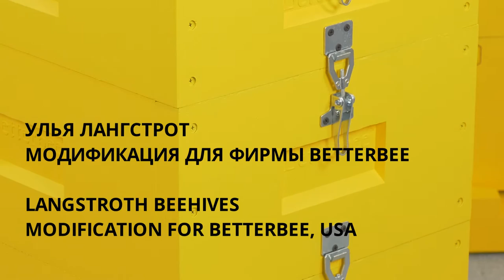New hive type / Специальные ульи под заказ - LYSON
Together with you we create new projects.

Вместе с Вами создаем новые проекты

If beekeeping is your hobby, our films were created just for you! In our videos professional beekeepers show you how to take care about your apiary in easy and effectively way.
We have the largest range of assortment for beekeepers in Poland.
The LYSON company has been on the market since 1995.
We produce and sell equipment designed for beekeepers.

„Your bees are our passion, so we focus on the development and support of beekeeping.
We are proud to create products that make it easy for you to work in your apiary.”

Check our offer in the catalog on-line!